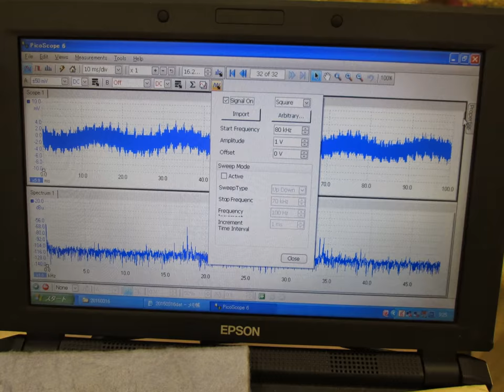スライドショー 超音波実験写真 Ultrasonic experiment photo